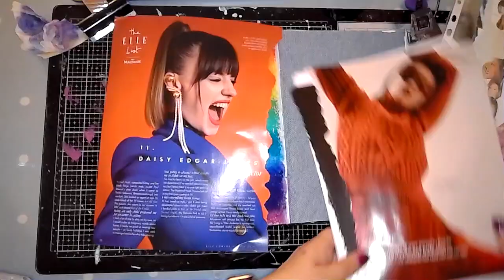Using blend-able colours on a background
In this video I use Jane Davenport Colour sticks which are the dreamiest, creamiest colours in a stick. They work so well on the watercolour paper in Dina Wakley's Blue journal and blend beautifully.